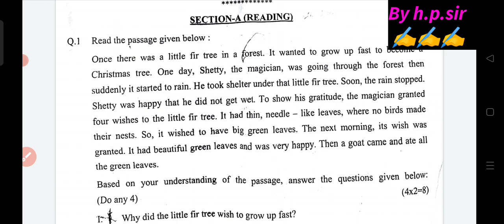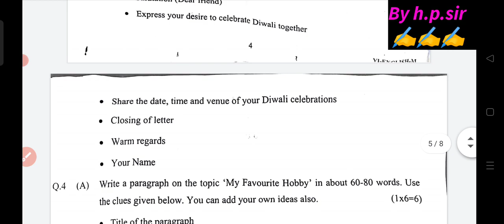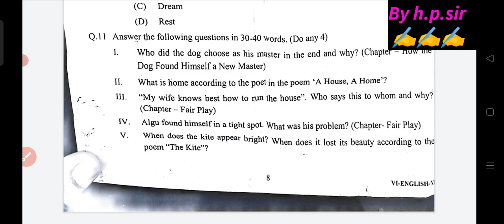class 6 english annual question paper 15/3/2024 | class 6 english solution 2024/ English answer key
class 6 english annual question paper 15/3/2024 | कक्षा 6 अंग्रेजी paper solution/ answer key 2024
class 6 english annual question paper 15/3/2024 | कक्षा 6 अंग्रेजी paper 2024 | English paper 2024
class 6 english annual question paper 2024 morning shift/class 6 english annual paper solution 2024
class 6 english annual question paper 2024 / class 6 english annual paper solution 15/03/2024 cbse
class 6 English annual question paper 2024 morning shift
morning shift class 6 English question paper 15/3/24
class 6 English sample paper 2024
English practice paper 2024 class 7
class 6 english paper answer key 2023-24 morning shift   15/3/2024
class 6 english annual paper solution 2024
evening shift class 6 english paper answer key 15/3/2024
evening shift
class 6 english paper answer key 15/3/2024 class 6 english annual paper solution 2024
class 6 english annual paper answer key  evening shift 15/3/24
class 6th english question paper  evening shift 15/3/24
class 6th English annual question paper 16/3/24  evening shift
class 6 English  question paper solution 2024, English  question paper answer key 2024 class 6, class 6 English annual question paper marking scheme 2024, English paper solution class 6, English paper solution 2024 class 6

Class 8 Practice Paper 2023-24 / Class 8 Sample Paper 2024/ Maths Sample Paper 2024 Class 8/ Science Practice paper 2024 Class 8 / Doe/Cbse

यहां देखें 👇👇
Annual exam paper answer key with question paper